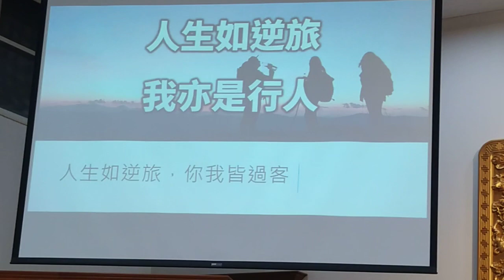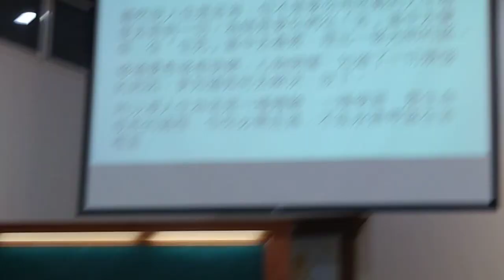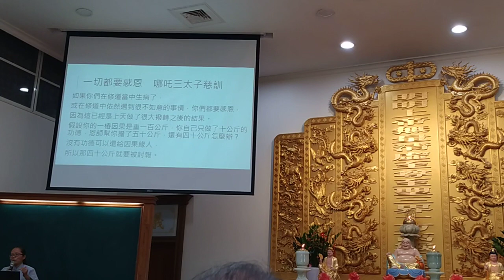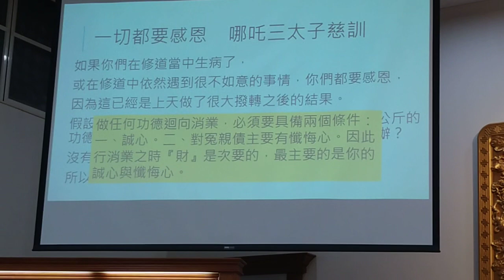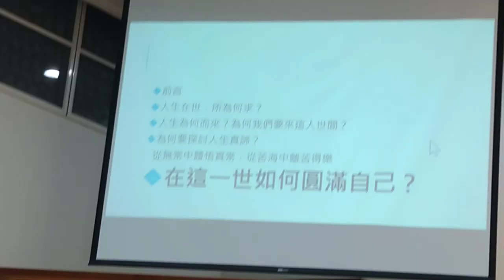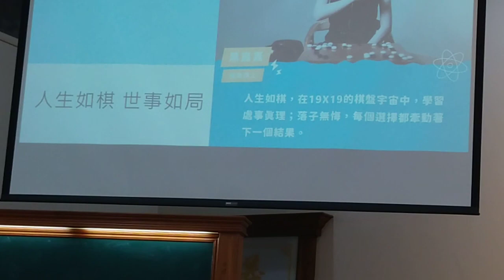VID 20231210#愛祥佛堂啟慧班 講解#哪吒三太子慈訓#閩南語 發音 101555